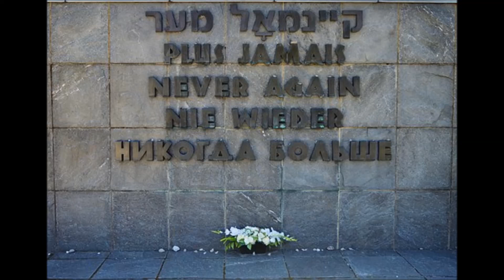BRAHMS *** SYMPHONIE n° 3 poco allegretto ** cover Michel M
* Le devoir de mémoire pour ne jamais rien oublier des atrocités du passé . Vos religions prônent le pardon et le respect  ...
L' antisémitisme n' a pas disparu , preuve que  la méchanceté , la jalousie , la bêtise ne disparaitront jamais  ...
Mon synthétiseur voudrait servir la paix et la tolérance , mais même avec la meilleure et la plus sincère des volontés ... à mes yeux et à mes oreilles , de ce que je vois , de ce que j'entend , je sais qu'il ne pourra y parvenir .Jamais . Je ne suis malheureusement plus un enfant .
* The duty of memory to never forget anything of the atrocities of the past. Your religions preach forgiveness and respect ...
Anti - Semitism has not disappeared, proof that wickedness, jealousy, stupidity will never disappear ...
My synthesizer would like to serve peace and tolerance, but even with the best and most sincere of wishes ... to my eyes and ears, from what I see, from what I hear, I know it can't do it Never. I am unfortunately no longer a child.